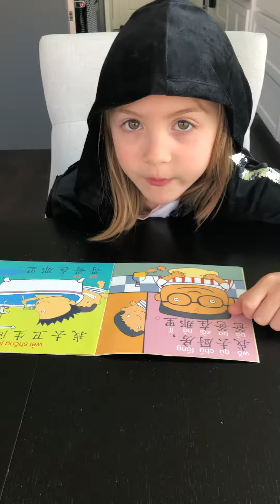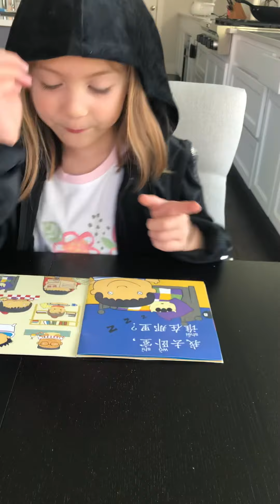Book 18: 我的家